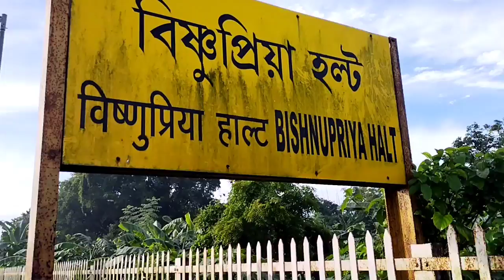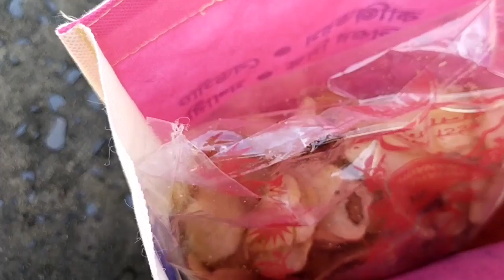দুই মা একসাতে মাসির বাড়ি যাচ্ছে😊